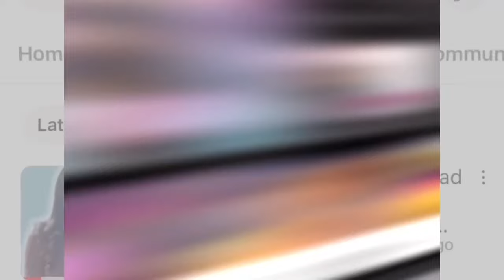Corey Was Drinking & Driving and Got Into a Wracked with Carmen in The Car.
Wow! Corey & Carmen Got Super Drunk That They Decided to Drive While Drunk and Got into a Wracked that the Cops Was called.